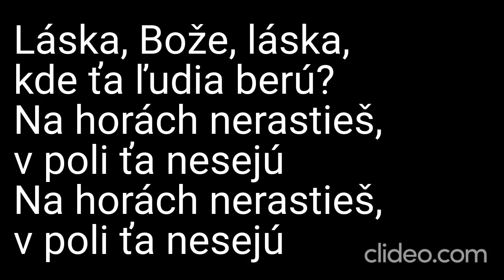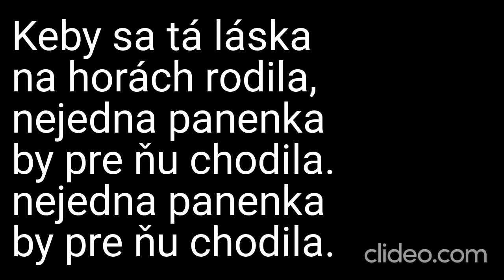Karaoke - "Lásko, Bože, lásko" | Zpívejte s námi!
🎤 Připravte se na unikátní hudební zážitek s naší karaoke verzí písně "Lásko, Bože, lásko" s hudbou od Lenky Filipové a textem od Ivy Bittové! 🎶❤️

📢 Upozornění: Toto je karaoke adaptace písně "Lásko, Bože, lásko" s hudebním podkladem od Lenky Filipové a textem od Ivy Bittové. My neuplatňujeme žádná autorská práva na původní skladbu ani na její kompozici. Veškerá práva a zásluhy za hudbu a texty náleží Lence Filipové a Ivy Bittové.

🎶 Ponořte se do této emotivní písně, zpívejte s námi s citovým nábojem a sdílejte své výkony s námi v komentářích níže – vaše hudební projevy nás spojují a inspirují! 🎉

❗ DŮLEŽITÉ: Upozorňujeme, že se jedná o karaoke video a nejedná se o oficiální hudební klip. Rozhodně nedoporučujeme žádný neoprávněný stahování nebo šíření autorského materiálu. Pro podporu umělců Lenky Filipové a Ivy Bittové poslouchejte píseň "Lásko, Bože, lásko" na autorizovaných platformách a podpořte oficiální vydání.

Děkujeme, že jste součástí naší karaoke komunity! Vstupte do světa hudby a společně prožijme hloubku a krásu této písně! 🎵❤️

Daniel Kučava